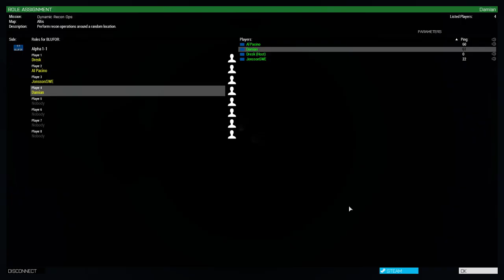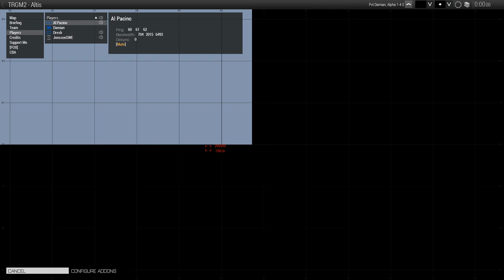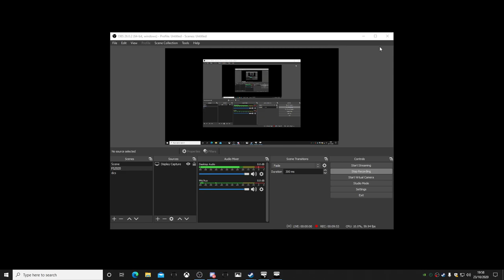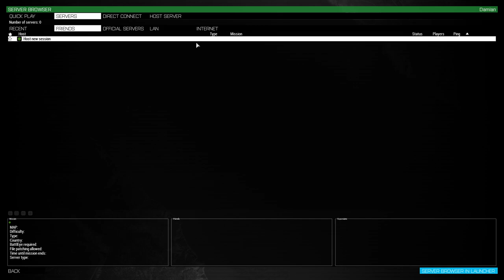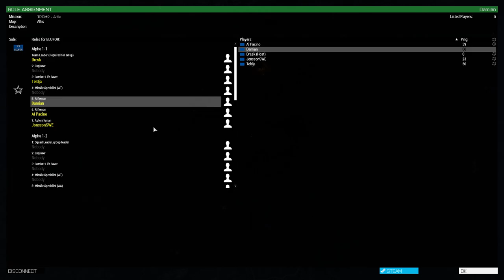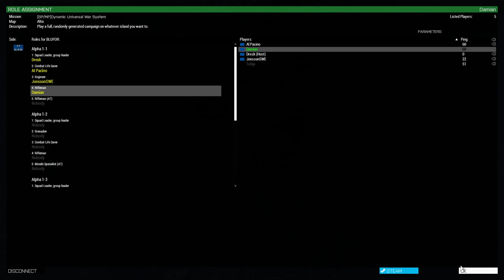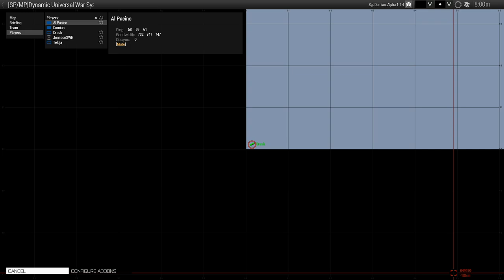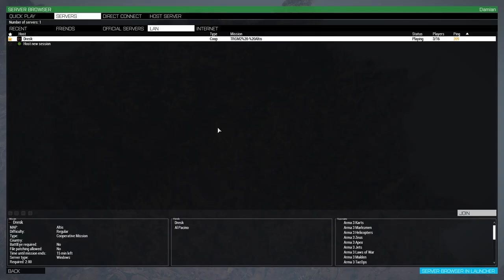Arma 3 recon ops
Recon ops arma 3